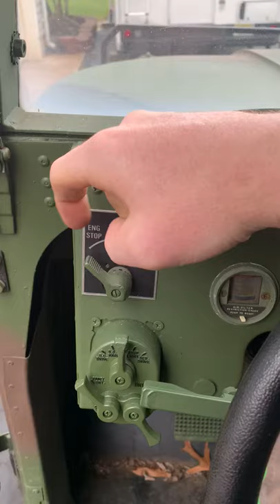Pushing on The accelerator Pedal